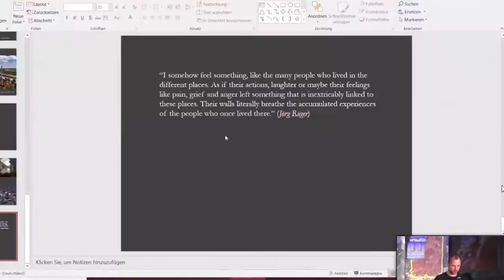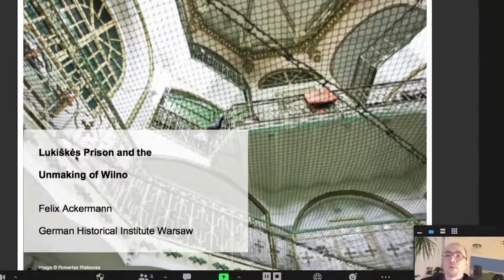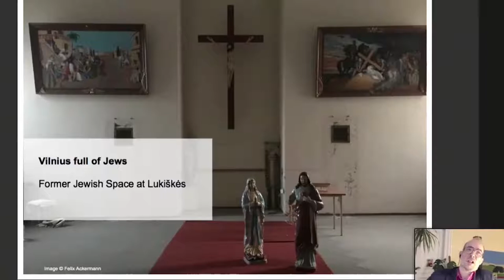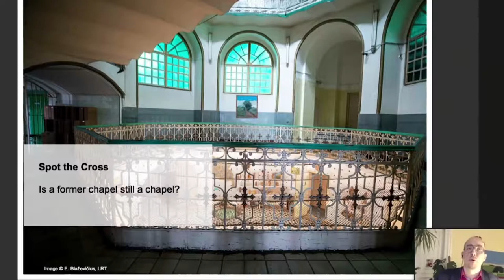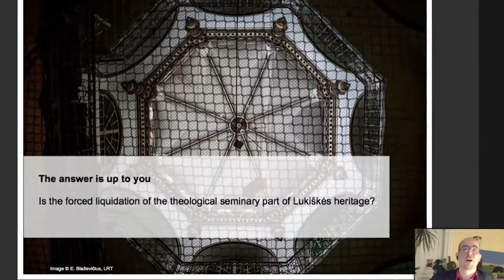Heritas’20 | Lukiškės prison and the unmaking of Polish Vilnius | Felix Ackermann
Presentation by dr. Felix Ackermann, “Lukiškės prison and the unmaking of Polish Vilnius”. Heritas’20 Alternative discussion space. 3rd October 2020.
Lukiškės prison is a central point of reference for the Lithuanian, Polish, Jewish and Belarusian imagination of Vilnius in the 20th century. Built as modern facility in the Russian Empire it became a space of state violence used during the pacification of the 1905 revolution, two German occupations, the Holocaust, the twofold Soviet annexation of Lithuania and the unmaking of Polish Vilnius. While the German and Soviet atrocities against Lithuanians are today easily inscribed into official narratives of Totalitarianism, in the presentation dr. Felix Ackermann will point particularly to Lukiškės as a space used for the forceful unmixing of the multiethnic prewar town, raising the question, weather this facet of the prison history will become part of the “dark heritage“ of Lukiškės.

Co-funded by Lithuanian council of culture. Project partner - Vilnius University Faculty of History.